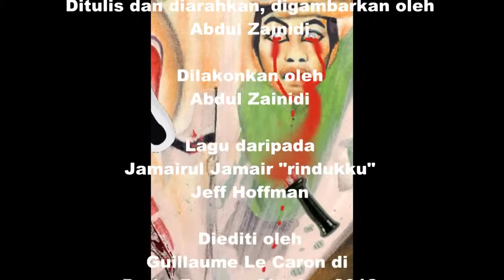Brunei in Paris Zombie Walk special